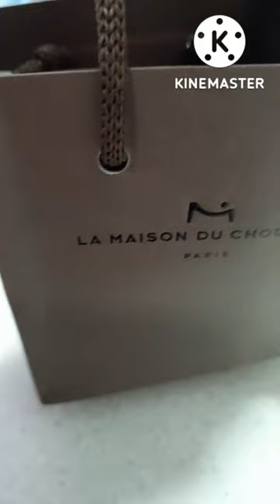LA MAISON DU CHOCOLAT (PARIS)